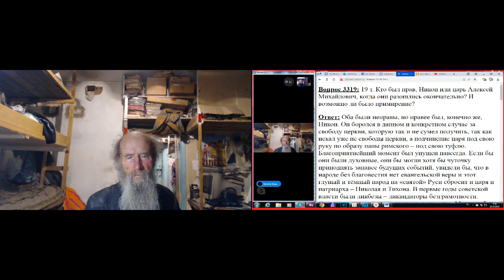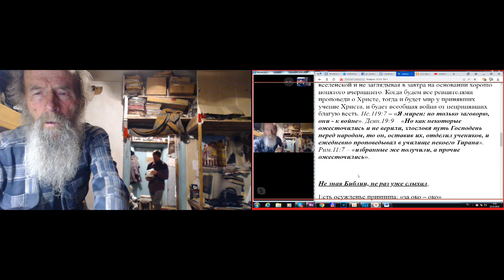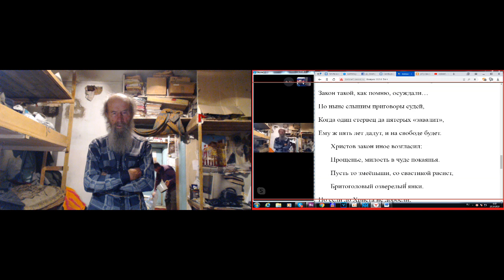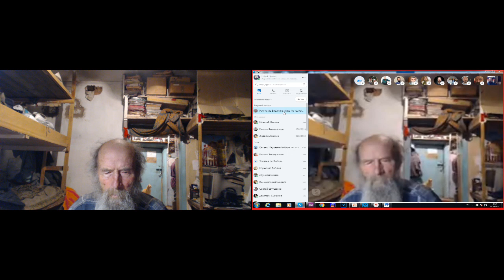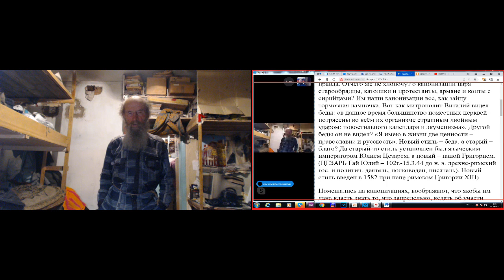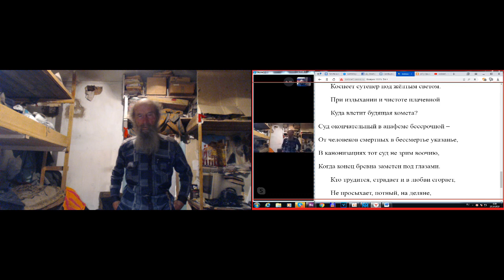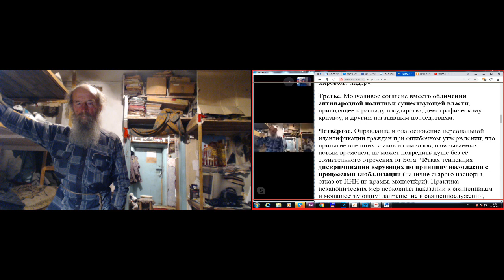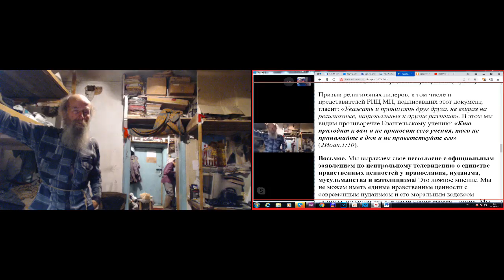№2. Утром моление. 29. 10. 2019